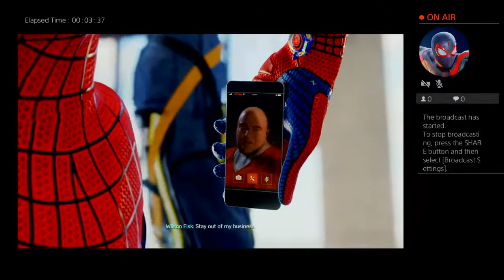Spider Man test stream